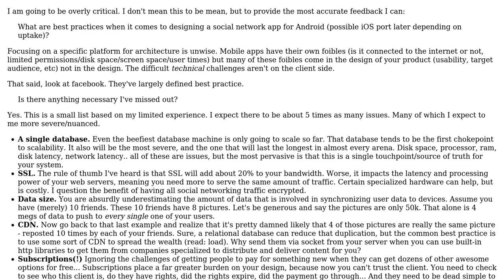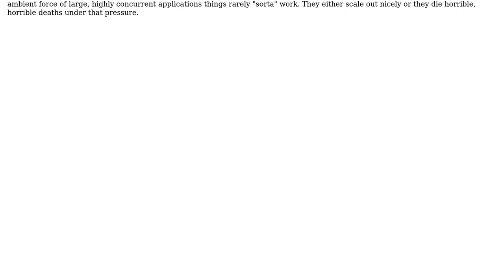Software Engineering: Best practices in designing a social network app?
With thanks & praise to God, and with thanks to the many people who have made this project possible! You are responsible for your own actions.